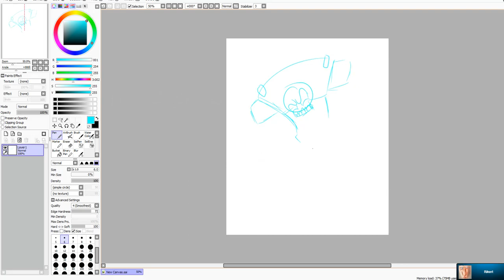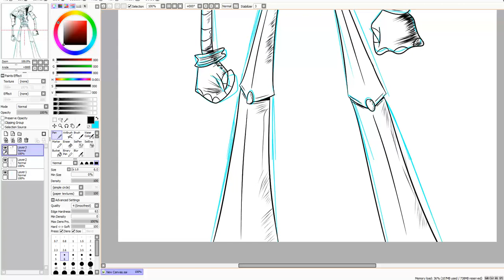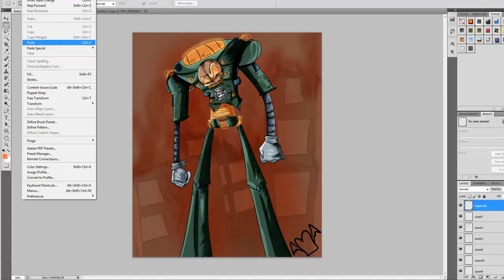Speed Paint 002 Giant Skeleton Robot